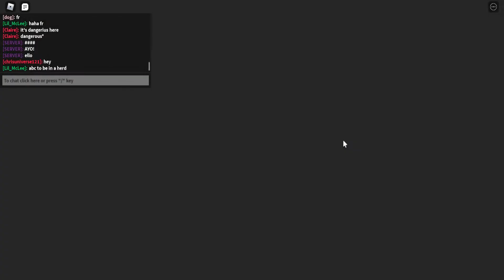Cenozoic Survival | Part 2 | The Struggle To Survive!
It really is hard to survive in the Cenozoic Era when the entire ecosystem consists of Kelekens that just want to devour you on the spot. At the very least maybe we could outrun them? Oh. maybe not. However it does fit the theme of the Keleken being the apex predator of the time that did prey on Quaggas and smaller creatures! This still has a lot of work to be done so make sure to support it by giving it a try!